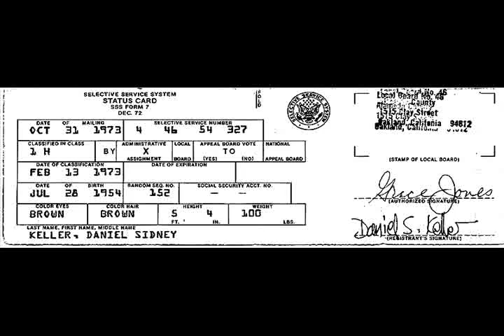Bruce Springsteen- Galveston Bay (Korbonski H Am Lit Song Project)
For fifteen years Le Bin Son
Fought side by side with the Americans
In the mountains and deltas of Vietnam
In '75 Saigon fell and he left his command
And brought his family to the promised land

Seabrook, Texas and the small towns in the Gulf of Mexico
It was delta country and reminded him of home
He worked as a machinist, put his money away
And bought a shrimp boat with his cousin
And together they harvested Galveston Bay

In the mornin' 'fore the sun come up
He'd kiss his sleepin' daughter
Steer out through the channel
And cast his nets into the water

Billy Sutter fought with Charlie Company
In the highlands of Quang Tri
He was wounded in the battle of Chu Lai
Shipped home in '68

There he married and worked the gulf fishing grounds
In a boat that'd been his father's
In the morning he'd kiss his sleeping son

Billy sat in front of his TV as the South fell
And the communists rolled into Saigon
He and his friends watched as the refugees came
Settled on the same streets and worked the coast they'd grew up on
Soon in the bars around the harbor was talk
Of America for Americans
Someone said "You want 'em out, you got to burn 'em out."
And brought in the Texas Klan

One humid Texas night there were three shadows on the harbor
Come to burn the Vietnamese boats into the sea
In the fire's light shots rang out
Two Texans lay dead on the ground
Le stood with a pistol in his hand

A jury acquitted him in self-defense
As before the judge he did stand
But as Le walked down the courthouse steps
Billy said "My friend you're a dead man."

One late summer night Le stood watch along the waterside
Billy stood in the shadows
His K-bar knife in his hand
And the moon slipped behind the clouds
Le lit a cigarette, the bay was still as glass
As he walked by Billy stuck his knife into his pocket
Took a breath and let him pass

In the early darkness Billy rose up
Went into the kitchen for a drink of water
Kissed his sleeping wife
Headed into the channel
Of Galveston Bay